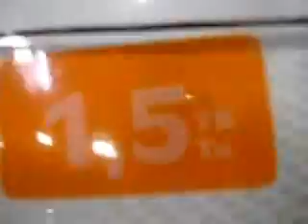andressa & camila on the way to shitercoop pt3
buying the Hd for my daddy!!
S2